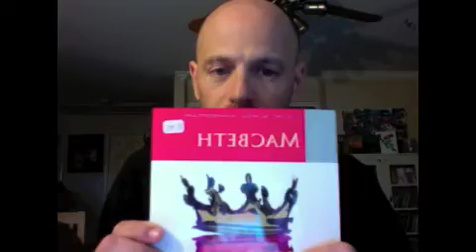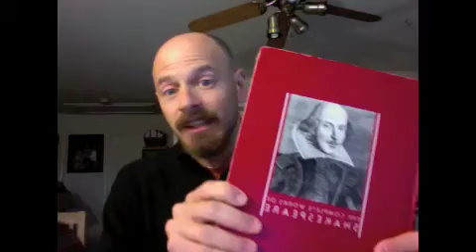Shakespeare Introduction Part 2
Who is Shakespeare and why do we study him?